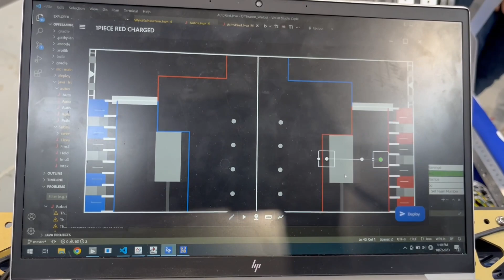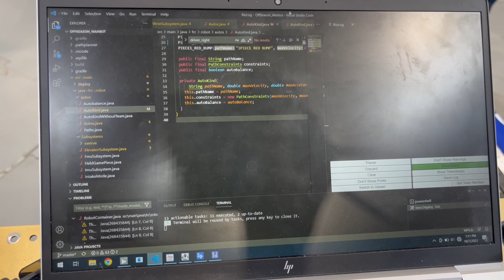Behind the Bumpers | 9408 Warbots | Pre-Rookie SoCal Showdown Winners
Pre-Rookie 9408 has really impressed at SoCal Showdown as the # 1 seed and winners! Check out their full robot breakdown as this may be THE rookie team to watch going into the CRESCENDO season.